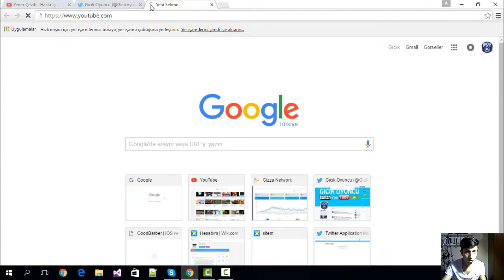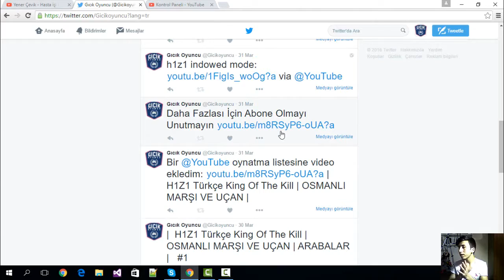Leptop'a Ssd Ve Ram Takmak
Merhaba Arkadaşlar Bugün Sizlerle Birlikte Leptobuma SSD VE RAM takviyesi yapıyorum İyi Seyirler